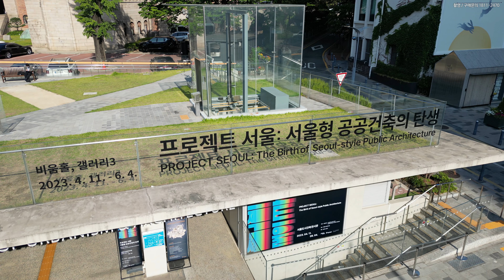슬로우 시청역 일대, 서울특별시의회본관, 서울도시건축전시관, 대한성공회서울교구, 서울 중구 태평로1가 드론영상소스 DJI 0864 0003